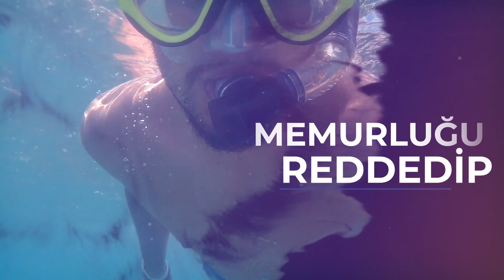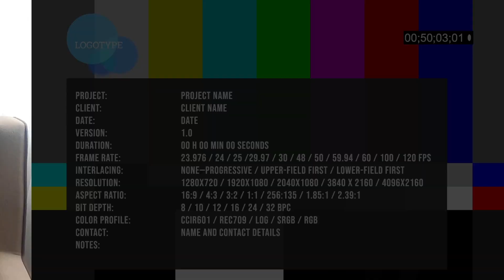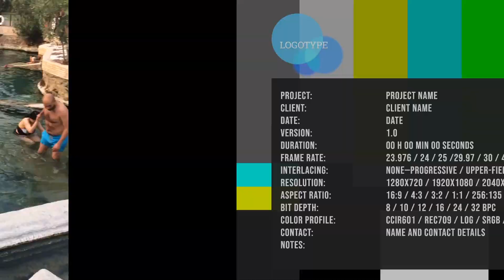PAMUKKALE'Yİ HİÇ BÖYLE GÖRMEMİŞTİNİZ!!! *27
Pamukkale denince aklımıza sadece bembeyaz travertenler gelse de aslında burası çok geniş bir şehrin sadece küçük bir kısmı kalıyor. Hierapolis şehrinin yollarında dolaşıp ,antik havuzlarında yüzüldüğünü gitmeden bilemezdik. Şimdi Pamukkale ve Denizli anılarım sizlerle. İyi seyirler :)

DİĞER VİDEOLARIM
Beni ve hayata bakış açımı daha iyi anlamak isteyenler için "YOLLARDAN BANA KALAN" oynatma listesi hazırladım

Yollardaki anılarım gibi beni etkileyen kitaplar için hazırladığım "KİTAPLAR VE OKUMAK" oynatma listesi için buraya tıklayınız

KISACA HİKAYEM
Otostop ile tüm Türkiye'yi dolaştıktan sonra çocukluk hayalim olan dünya turuna gitmeyi aklıma koymuştum. Askerliği halledip oradayken kitabımı yazdım. Tam dünya turuna başlıyorum derken korona virüsü ortaya çıktı. Dünya turuna çıkmadan önce virüs sebebiyle yine de gideceğim deyip aldığım biletim iptal edildi. Sizlere yollara düşmeden önce tüm Türkiye turumda öğrendiğim ve farkettiğim şeyleri anlatmaya karar verdim. Her Pazartesi-Çarşamba-Cuma-Pazar 20.00 da videolarımı paylaşacağım. Umarım severek izlersiniz. :)

Kitabımı ise imzalı olarak kendim gönderiyorum.Almak isteyenler instagram üzerinden iletişime geçebilir.